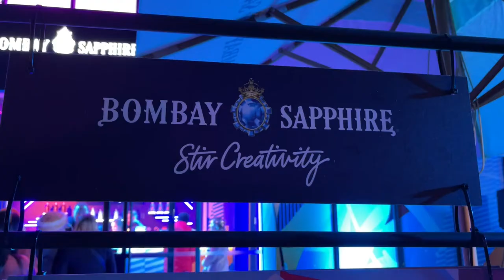Vlog #12「ダンサーのお仕事紹介！！」楽しかった撮影でしたが、最後はまさかの展開に！？【海外在住日本人ダンサーのVlog】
AUSTRALIAはSydneyでダンサーとして活動しているHidebooのYoutube Channelへようこそ！

Destination NSWからの依頼でVivid Sydneyのプロモーションビデオの撮影を行ってきました。6月のシドニーは冬に入り、外での撮影は寒さとの戦いでしたが、仲間と一緒に楽しく撮影できました。最後にトラブル発生してまさかの終わり方でしたが、楽しかったから良しとします。

キッズダンスクラス
*Break塾

ブレイクダンスイベント
*Ryugi Battle

ストリートブランド
*Ryugi Street Wear